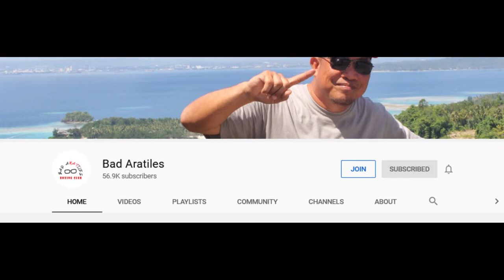CASIMERO - Kumpiyansang Talonin si Inoue! |Target Maging Undisputed Champion!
JOHN RIEL CASIMERO kumpiyansa na ma
Unified ang Bantamweight Title
Naniniwala na Kaya Niyang taposin si
Naoya Inoue.

WBO World Bantamweight Champion
Johnriel Casimero will be fighting
IBF & WBA World Bantamweight Champion
Naoya Inoue on April 25, 2020.

Footage Credit:
Bad Aratiles | Boxing Channel